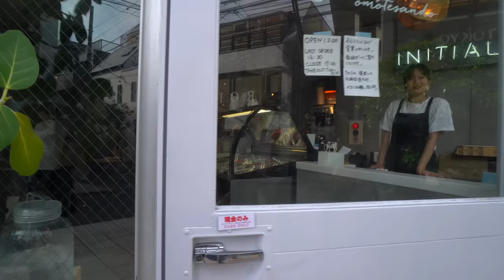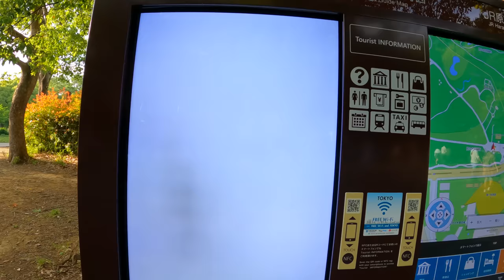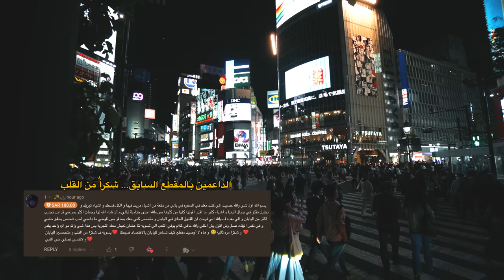!استكشاف اليابان : معقولة وصلت ارض الاحلام - Exploring Japan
!استكشاف اليابان: معقولة وصلت ارض الاحلام
يحلم الكثيرون بزيارة اليابان فـ هي ارض الاحلام ، ومن أفضل الأماكن التي يجب زيارتها هي منطقة شيبويا في طوكيو. تعتبر شيبويا منطقة تسوق رائعة وشهيرة بمشاهدة المشاهير والأزياء والموضة. يوجد في هذه المنطقة تمثال هاتشيكو الذي يجذب الزوار من جميع أنحاء العالم. كما يمكنك زيارة متجر ماجنيت في شيبويا الذي يعتبر مكانًا رائعًا للتسوق ولمشاهدة أحدث صيحات الموضة.

يمكنك الاستمتاع بالهدوء والطبيعة في حديقة يويوجي التي تبعد عن شيبويا مسافة قصيرة. وهي حديقة متنوعة مع العديد من المناطق الخضراء والتي يمكن الاستمتاع بها خلال جميع الأوقات السنوية. بالإضافة إلى ذلك، تحتوي الحديقة على مرافق رياضية وملاعب تنس ومناطق شواء.

في هذا المقطع على اليوتيوب، ستشاهد رحلة استكشاف اليابان والتي تشمل زيارة منطقة شيبويا وتمثال هاتشيكو ومتجر ماجنيت، بالإضافة إلى الاستمتاع بالطبيعة في حديقة يويوجي. سيشعر المشاهد بأنه في أرض الأحلام حيث يمكنهم الاستمتاع بكل ما تقدمه اليابان
Shibuya
Hachiko Statue
Magent by Shibuya
Yoyogi park